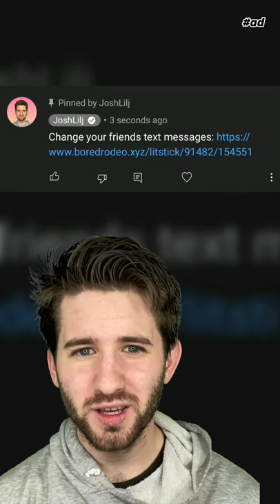THIS BOY MADE ONE LAST REQUEST BEFORE SURGERY!